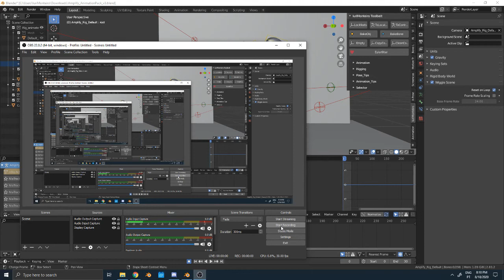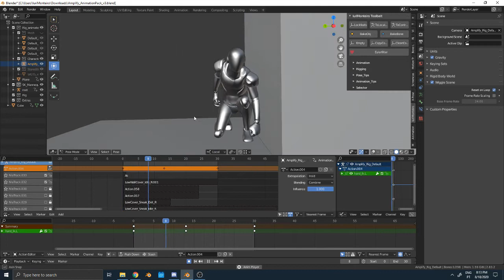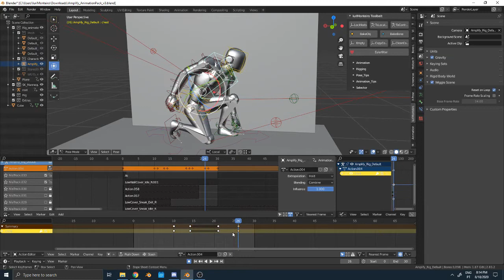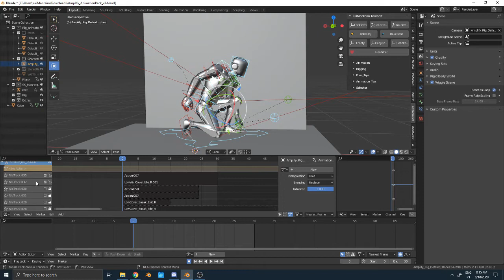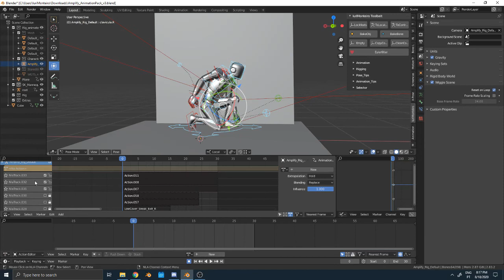Blender NLA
NLA layers explanation AnimState